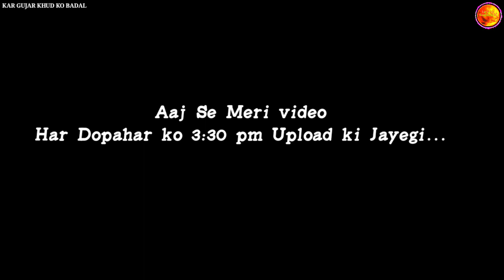कर्म कर फल की चिंता मत कर Motivation Video In Hindi All Motivationaag🔥||Kar Gujar Khud Ko Badal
MOTIVATION AAG VIDEO IN HINDI

🔥 KAR GUJAR KHUD KO BADAL🔥

Powerfull Motivationaag video in Hindi

                    And Recorded By...

             {👉 GANESH D. KHARAT 👈}

Khud Par Viswas Karo...🔥
       Dusare ke Bharose Nahi...🔥
             Aapane Khud Ke Dam Par Chalo..🔥

motivation ,
motivationaag video,
motivation song,
motivation status,
motivational speech,

Mai Yehi Chahhta hu Ki..🖐😊

App Meri Motivational Video Dekhar  Motivate Ho Sako..
Aur..
Jindagi Mein Bada Kuchh kar sako...

Best Life Changing Powerfull Motivational Video in Hindi

Agar Aap Aise hi Powerfull Motivational And
Heart Touching, Life Changing Video Dekhna Chahte ho to..

          🙏🔱 *जय श्री गणेशाय नम* 🔱🙏

       🙏🌹 *जय पावन पुत्र हनुमान की जय* 🌹🙏

GANESH D. KHARAT...

FROM :- MAHARASHTRA MUMBAI ( INDIA )